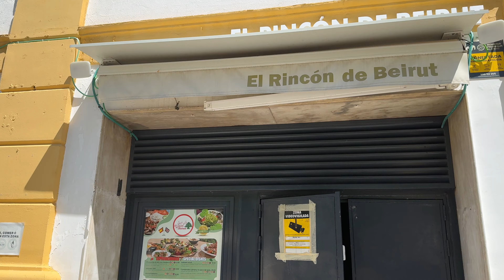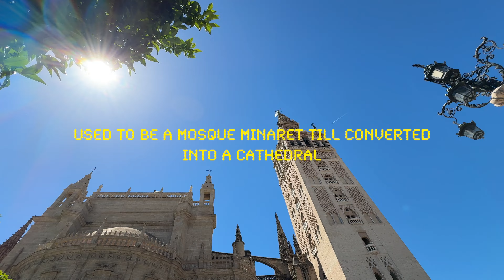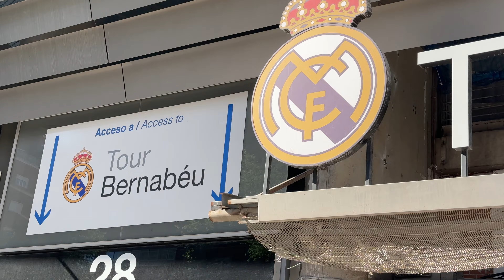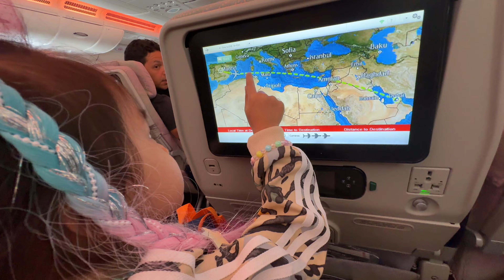Andalusia Vlog 2024 - Part 5 (Last) - Sevilla & Adios Spain!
Last episode - Sevilla / Cordoba / Madrid